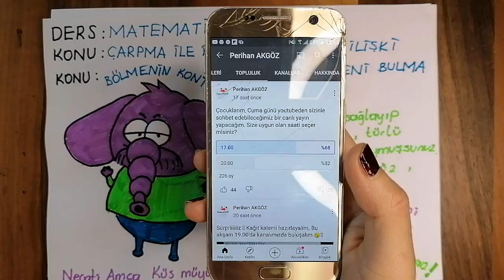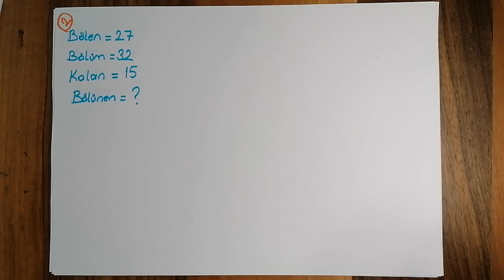4.SINIF MATEMATİK BÖLME İŞLEMİNDE BÖLÜNENİ BULMA (SAĞLAYIP SOLLAMA 😂🤩)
İNSTAGRAM HESABIM
perihan_akgoz_ogretmen